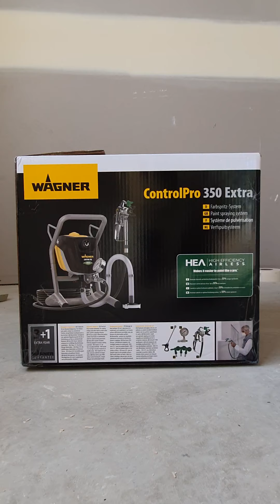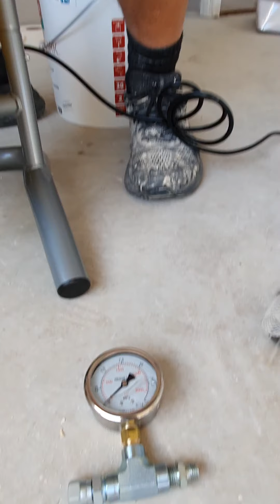Unboxing Wagner CP 350 Extra Spray Gun (Part 1)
Unboxing Wagner CP 350 Extra Spray gun